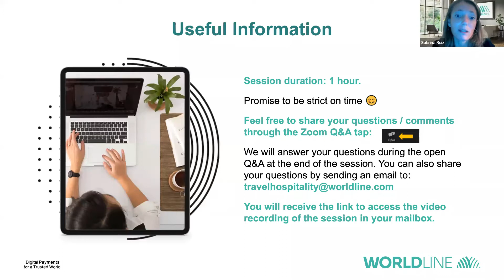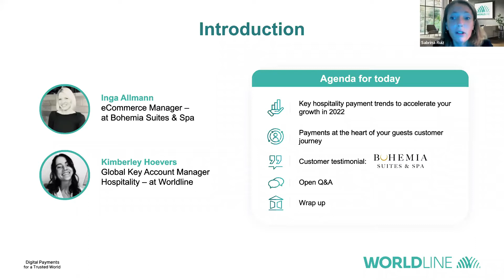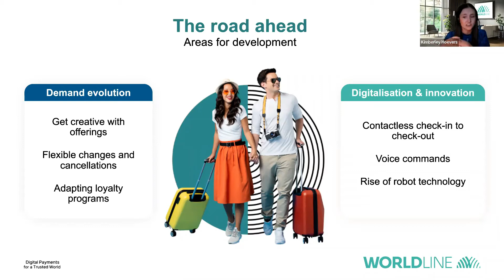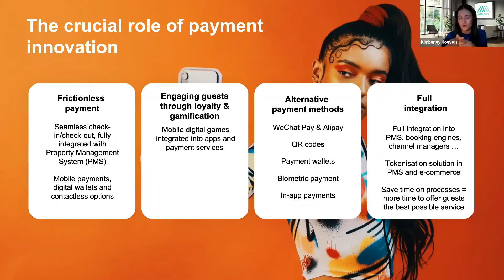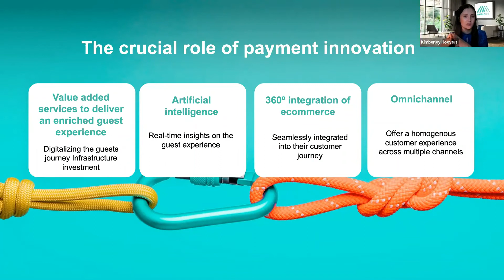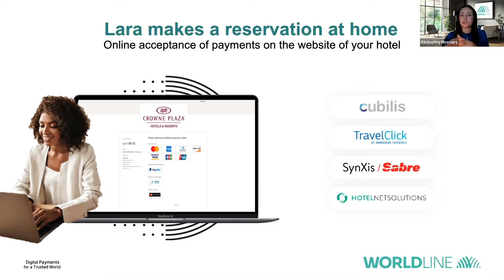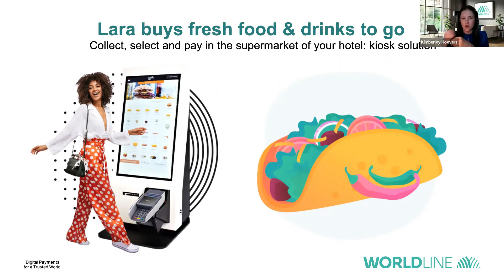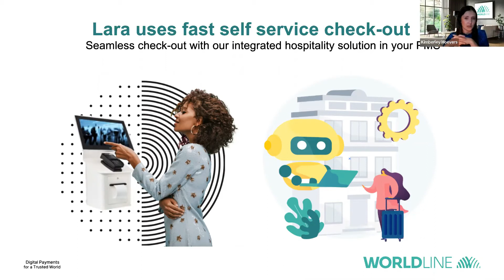WEBINAR: Key hospitality payment trends to accelerate your growth in 2022.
Because payment is at the heart of the Hospitality business it is key for all hoteliers to get the latest trends on the industry. In this Hospitality Live session we will delve into how new innovations in payment systems better respond to new hospitality challenges and meet hospitality players’ expectations on how to boost hotel occupancy with improved customer experience.

Want to catapult your business to success? Then don’t miss this opportunity to hear about how payment can become a key element in your growth strategy.

Find out more about our payment solution for the Hospitality sector